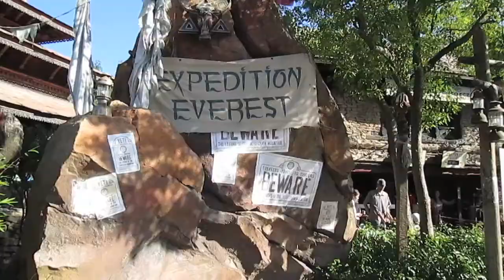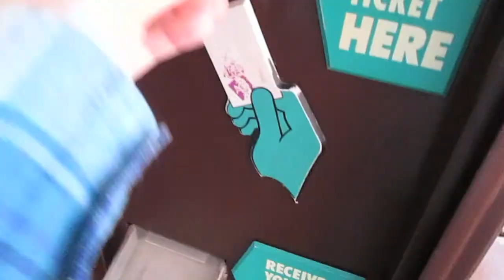Adventures in Animal Kingdom!